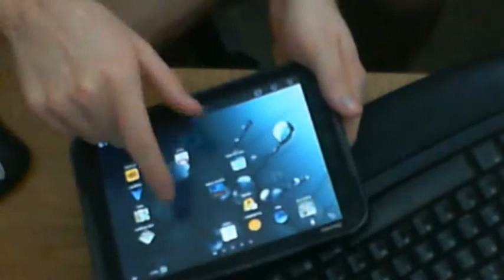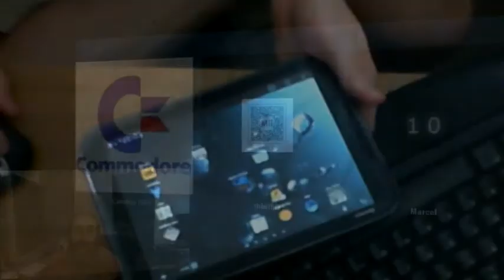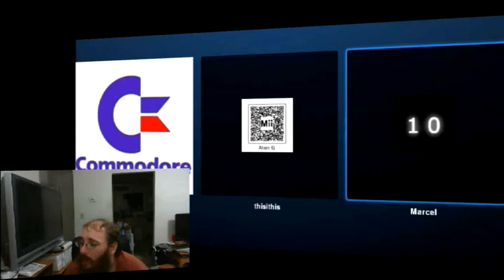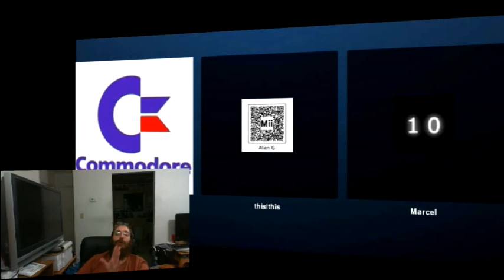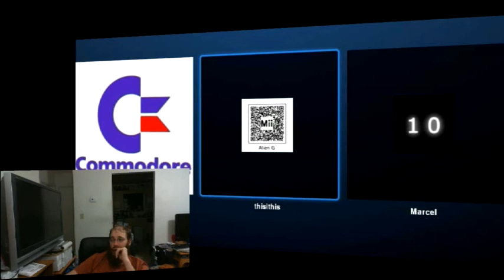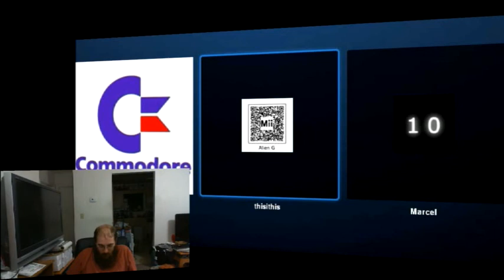Tablets Suck!!!!!? So say MrBit 10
Tech Babble S3 E41 : MrBit 10 Tablets Suck!?
03/13/2012

Can we tell bit don't like tablets. While I get his point I think they have a future, and are not a fad. Completely by chance half of us think one way and the other half the other way, and honestly I think the consumer is the same. Long but we cover it all...